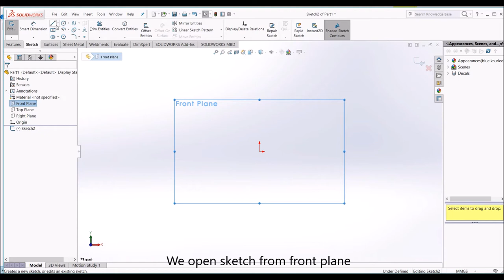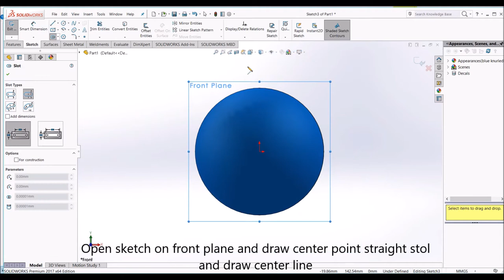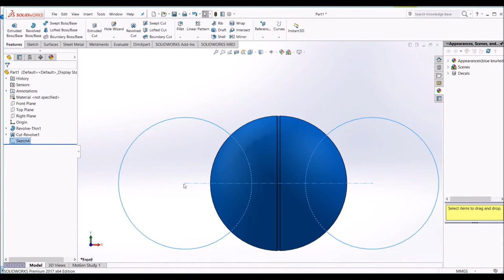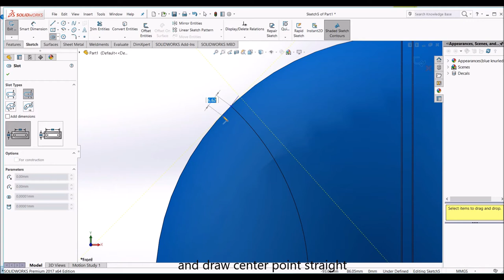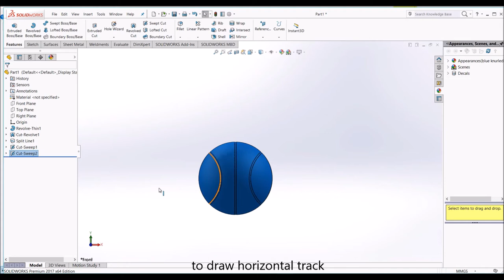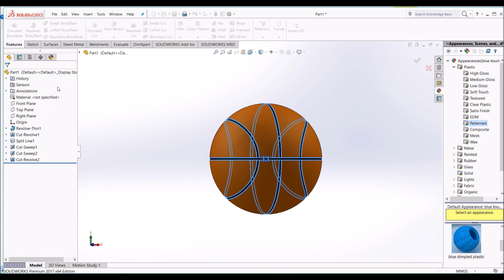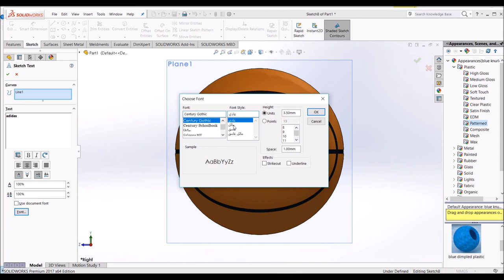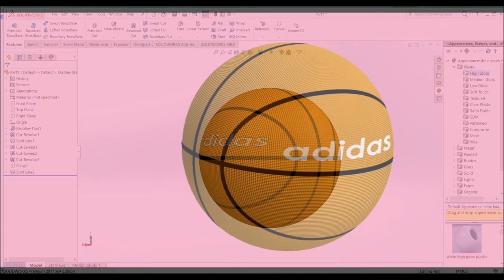How to design Basketball in eight minutes with E. Najlaa Alhamoie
Basketball is a fast-paced and dynamic team sport played on a rectangular court, beloved by millions worldwide. It combines skill, strategy, and athleticism in an electrifying display of competition. The game involves two teams, each consisting of five players, who aim to outscore their opponents by successfully shooting a ball through the opposing team's hoop.

Key elements of basketball include dribbling, passing, and shooting. Players use dribbling to maneuver the ball while attempting to evade defensive players. Precise passing is essential to set up scoring opportunities, while shooting involves launching the ball through the hoop from varying distances.

The game is played on a regulation-sized court with a hoop located at each end. Points are awarded for successful shots, with field goals from outside the three-point line earning three points, and those inside the line scoring two points. Additionally, free throws, typically awarded after certain fouls, are worth one point each.

Defensive strategies are as crucial as offensive ones in basketball. Teams employ tactics such as blocking shots, stealing the ball, and creating turnovers to hinder their opponents' scoring attempts.

Positional play is another aspect of basketball, with players occupying roles as guards, forwards, and centers. Each position carries specific responsibilities on both ends of the court.

Basketball offers a range of competitive levels, from recreational leagues to elite professional associations like the National Basketball Association (NBA), known for hosting some of the world's most skilled athletes.

The sport captivates fans with its fast-paced action, highlight-reel dunks, and nail-biting finishes. Basketball is not just a game; it's a cultural phenomenon that unites people through their shared passion for the sport. Whether played on neighborhood courts or in prestigious arenas, basketball continues to inspire and entertain enthusiasts of all ages.

ــــــــــــــــــــــــــــــــــــــــــــــــــــــــــــــ
ــــــــــــــــــــــــــــــــــــــــــــــــــــــــــــــ
ــــــــــــــــــــــــــــــــــــــــــــــــــــــــــــــ
ــــــــــــــــــــــــــــــــــــــــــــــــــــــــــــــ
ــــــــــــــــــــــــــــــــــــــــــــــــــــــــــــــ
ــــــــــــــــــــــــــــــــــــــــــــــــــــــــــــــ
ــــــــــــــــــــــــــــــــــــــــــــــــــــــــــــ
ـــــــــــــــــــــــــــــــــــــــــــــــــــــــــــــ
ــــــــــــــــــــــــــــــــــــــــــــــــــــــــــــــ
ـــــــــــــــــــــــــــــــــــــــــــــــــــــــــ
ــــــــــــــــــــــــــــــــــــــــــــــــــــــــــ
Hashtags Engineering Encyclopedia
ــــــــــــــــــــــــــــــــــــــــــــــــــــــــــــــ
ــــــــــــــــــــــــــــــــــــــــــــــــــــــــــــــ
#ِEng_Abd_Alzem_Hamadeh

We select the front plane and draw a circle from the beginning of the coordinate axis by diameter 250mm

Draw diameter of the circle and cut semicircle from trim entities

From features we choose revolved boss by 3 mm

Open sketch on front plane and draw center point straight stol and draw center line

From features we choose revolved cut

From front plane we draw two circle at same size

From features we choose curves and split line and choose surface

Open sketch on front plane and draw center point straight stol and connect it to the surface with pierce

From features we choose swept cut and define the path

 We repeat the work

Open sketch on right plane and draw center point straight stol and draw centerline

from appearances we choose plastic then high gloss and choose the color

define the cuts and choose the color

from reference geometry we choose the right plane by far away 130 mm

open sketch and write the word and select the color